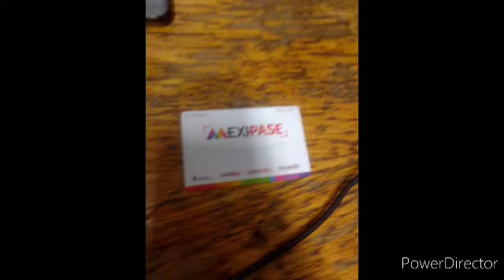mexibus el mejor trasporte terrestre del estado de México